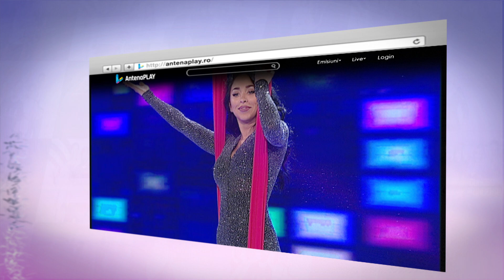Promo Next Star - joi, 1 decembrie